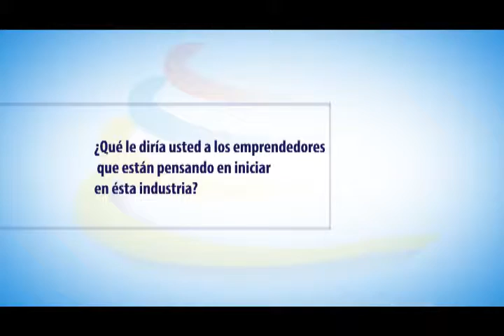testimoniales Ecuador-IT-9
testimoniales Ecuador-IT